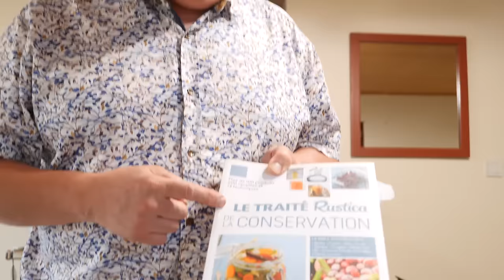LES CONSERVES EN BOCAUX POUR L'AUTONOMIE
La conservation des aliments en bocaux est une pratique ancienne et plutôt simple.

C'est un pilier de l'autonomie et Stéphane de la Clé des champs nous parle des différents bocaux ainsi que des outils pour bien réussir votre conservation.

Retrouvez les formations en rénovation écologique par Savoir et Savoir Faire (co-créé par L'ArchiPelle)
10% pour les abonnés de L'ArchiPelle avec le code : ARCHI